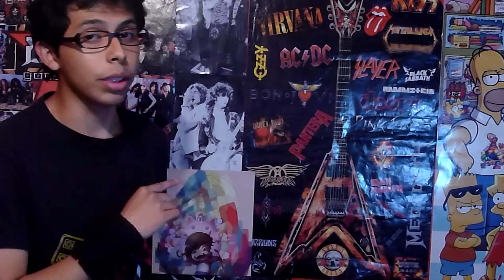EL AMOR | I ONE A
La espera terminó, después de como mil años sin vídeo xD les traigo uno más largo, espero les guste :DD Siganme en: